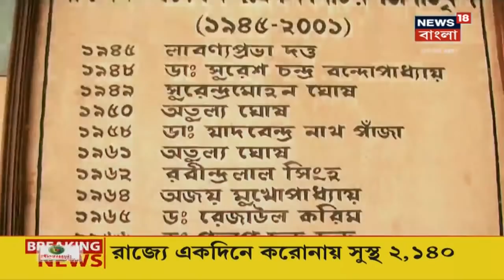তার মৃত্যুতে রাজনৈতিক জগতে অপূরণীয় ক্ষতি হলো, Somen Mitra-র মৃত্যুতে মুখ্যমন্ত্রী Mamata-র Tweet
তার মৃত্যুতে রাজনৈতিক জগতে অপূরণীয় ক্ষতি হলো, Somen Mitra-র মৃত্যুতে মুখ্যমন্ত্রী Mamata Banerjee-র Tweet।